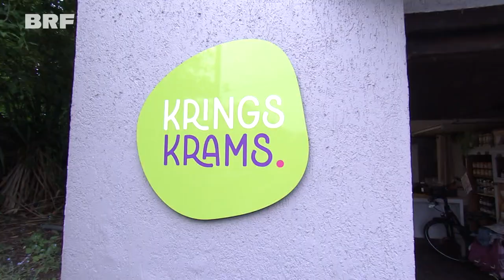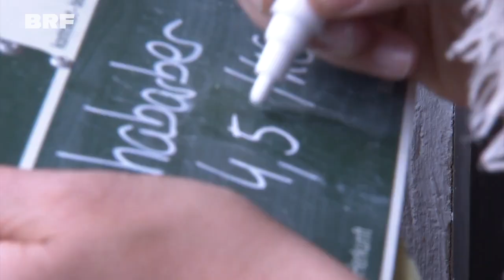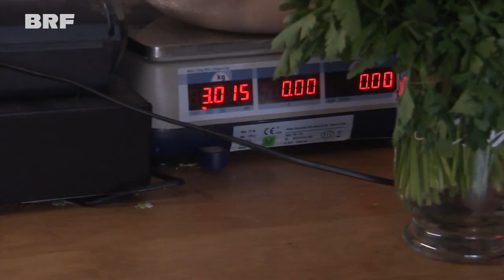KringsKrams: Tante-Emma-Laden in Eupen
Anfangs ging es eigentlich nur darum, Spargel und Erdbeeren einer Tante aus Heppenbach unter die Leute zu bringen. Aber irgendwie ist immer mehr daraus geworden und inzwischen betreibt Jenny Krings seit etwa einem Jahr nebenberuflich einen kleinen Tante-Emma-Laden in ihrer Garage in Eupen.